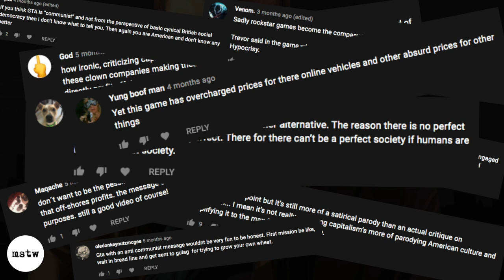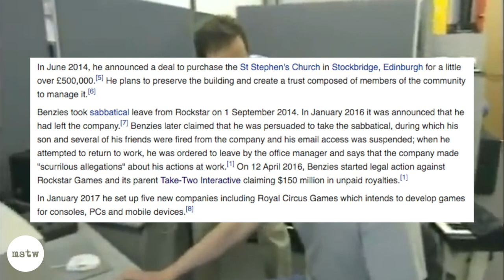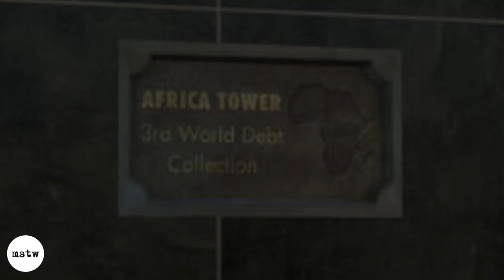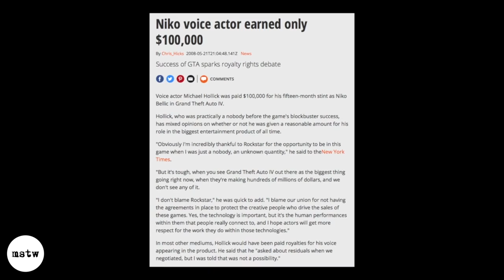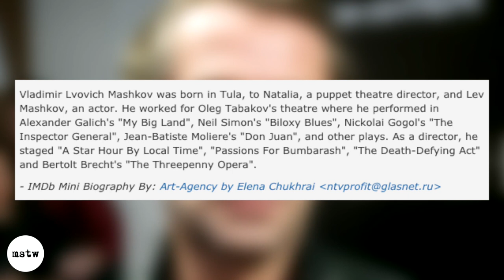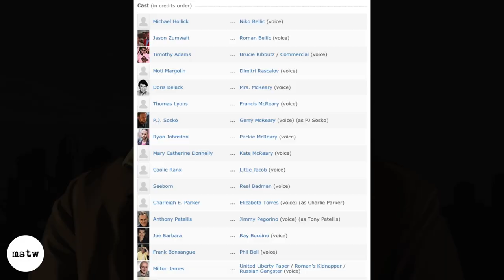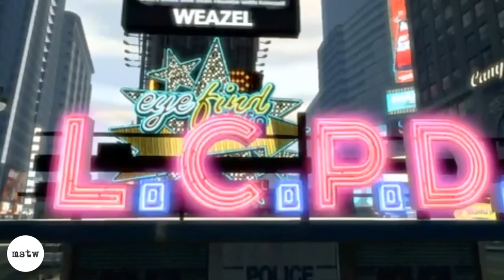GTA IV's Anti-Capitalist Message